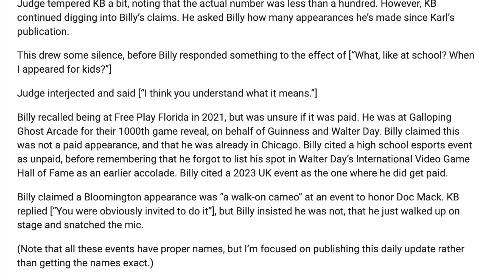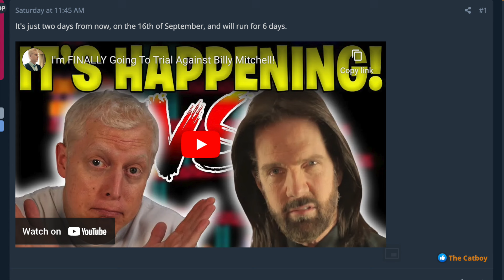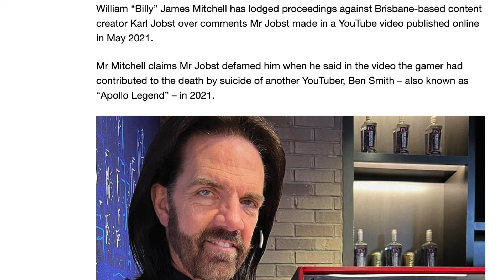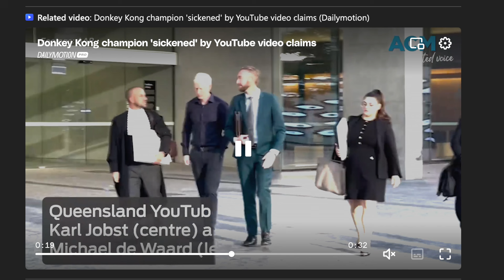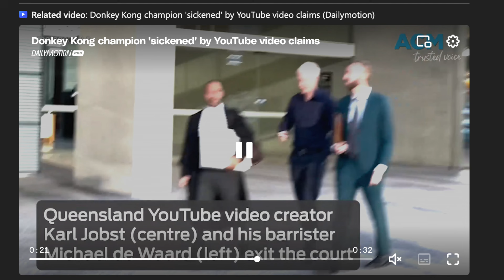Lawyer on Karl Jobst vs Billy Mitchell | Sympathy for Billy Mitchell?